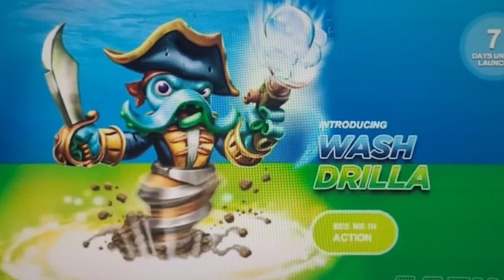Skylanders Swap Force Wash Buckler Combinations With Diffrent Songs